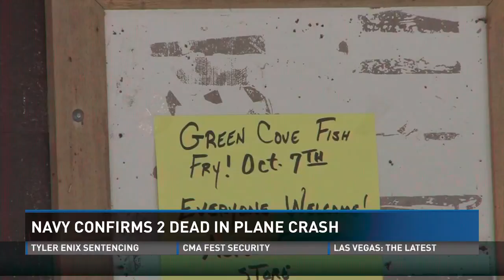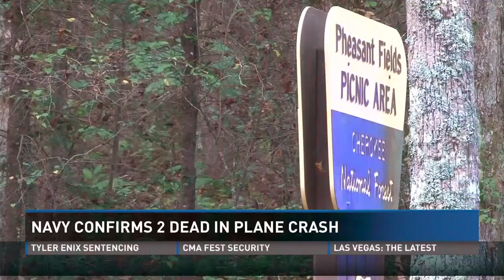Navy confirms 2 dead in military plane crash in Tenn.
The U.S. Navy said the T-45C Goshawk jet was flying from Meridian, Miss. It was carrying an instructor and a student at the time of the crash.